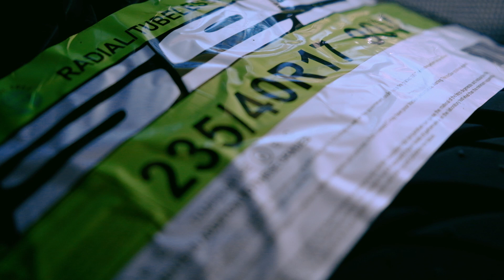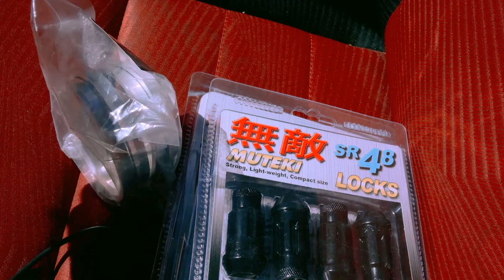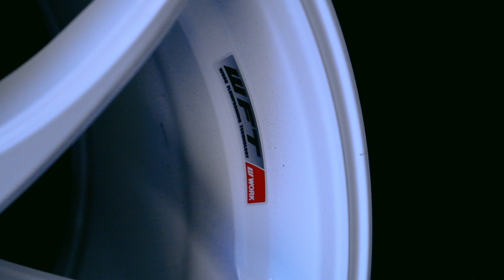9GEN CIVIC GETS MEATY WHEEL SET UP! RPF1s on Federals!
Hey, guys we FINALLY have wheels on the Si and I couldn't be happier with the results! 😭 THANK YOU so much to Numair @ua6mt and Zamir @zawmeer for all the help they gave me, I literally wouldn't have been able to complete this project. Thank you to @prestigemetalcoatings in Tracy for recoating my wheels they came out awesome! Check out more pics of the SI on my Instagram page @illwiditfilmz 🖤